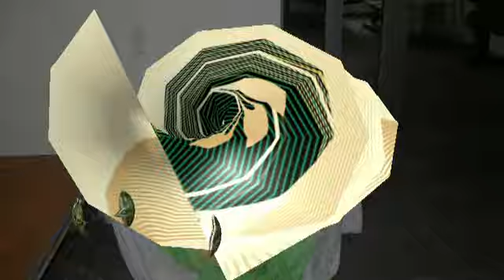Deaconess Omolola Kolawole 40th Birthday Celebration #1